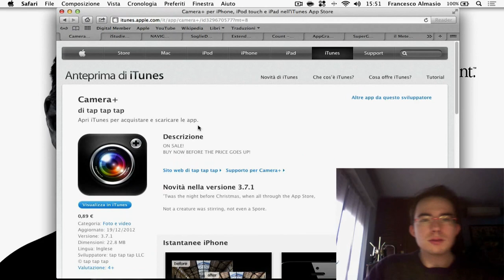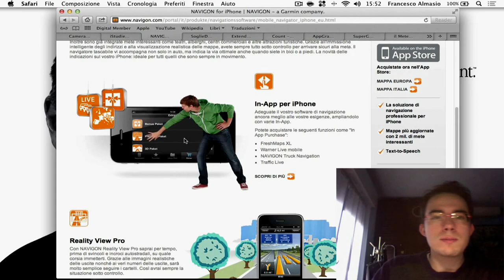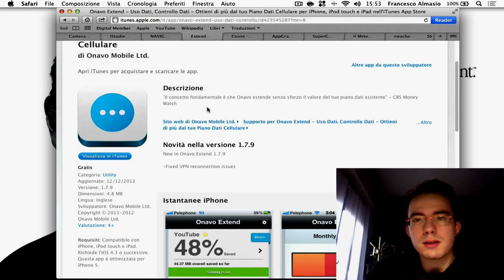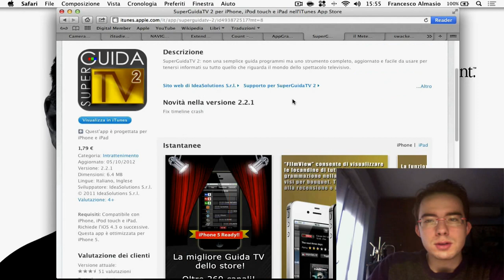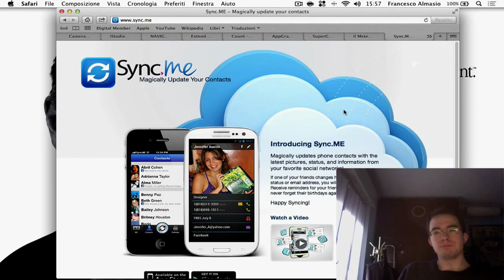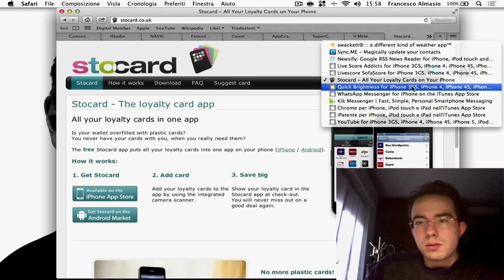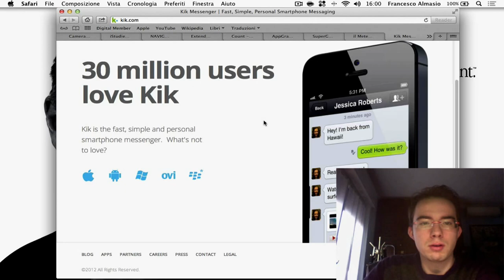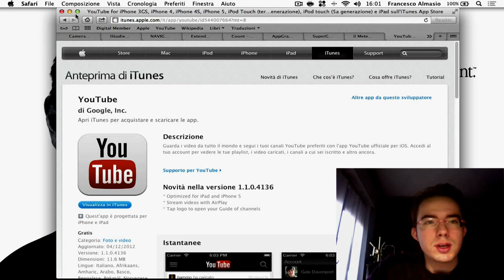Applicazioni indispensabili per iPhone / iPad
If you want to see a specific video, just ask in comments down below :) Lista delle principali applicazioni che utilizzo sul mio iPhone / iPad e che voglio condividere soprattutto per coloro che sono appena passati ai device della Apple e a coloro che vogliono app utili e che magari non conoscevano.